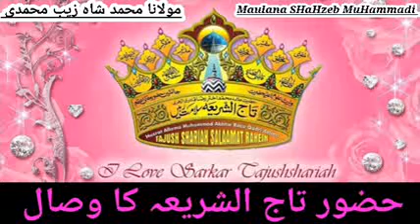Huzur tajusshariyah ka wisal- حضور تاج الشریعہ کا وصال - by maulana SHaHzeb MuHammadi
Hashr ke maidan me mustafa ka martaba,
Huzur ka martaba,
Maidan e maihshar ka waqiya,